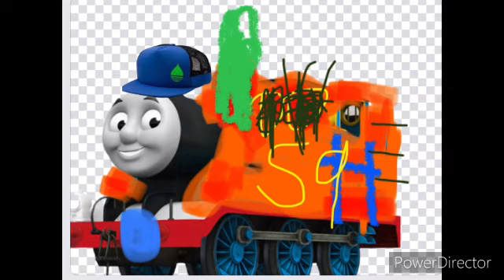that me as Thomas and Friends as Characters